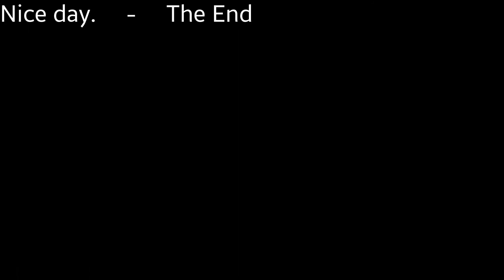Maltese Shih Tzu - Pick up Grandpa's Slippers.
Maltese - Boomer (8 months old) picking up Grandpa's Slippers